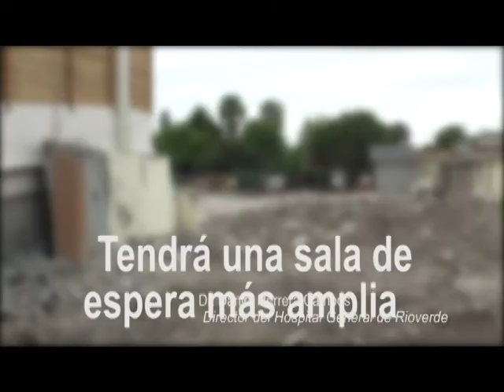YA ES HISTORIA... DEMOLIERON ANTIGUO EDIFICIO DEL HOSPITAL REGIONAL